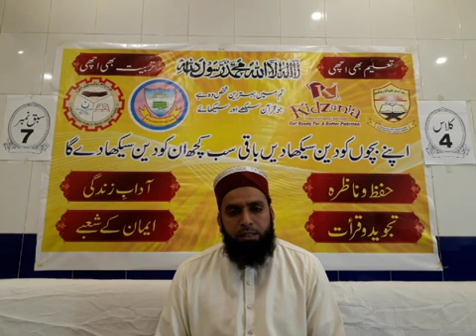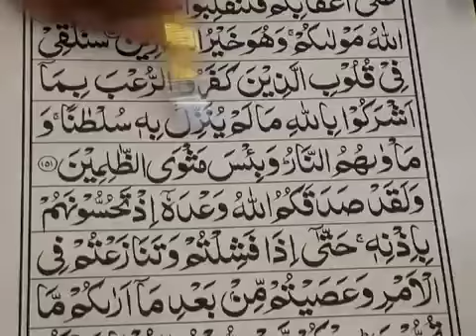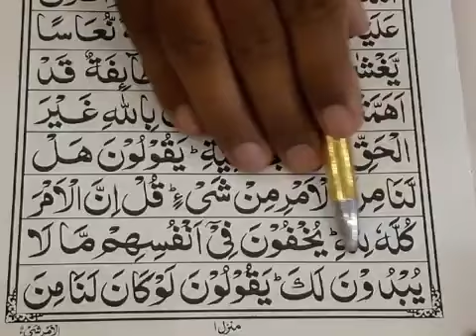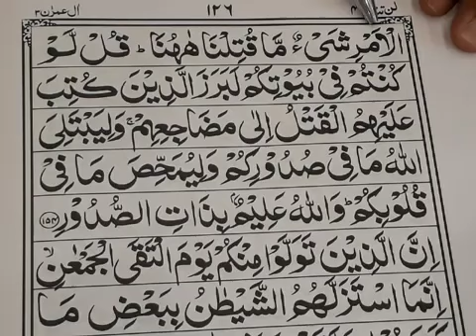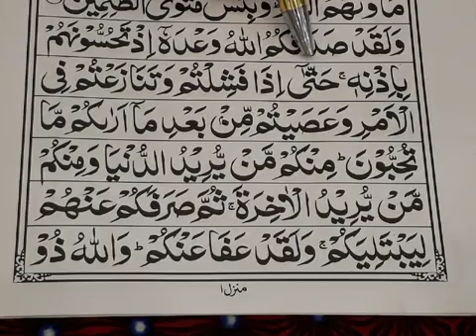Class Four Spara